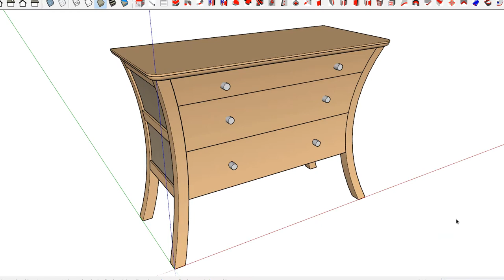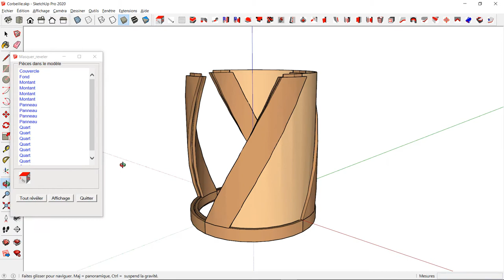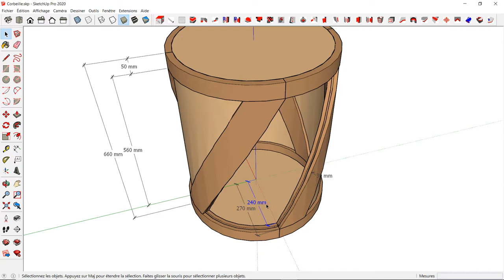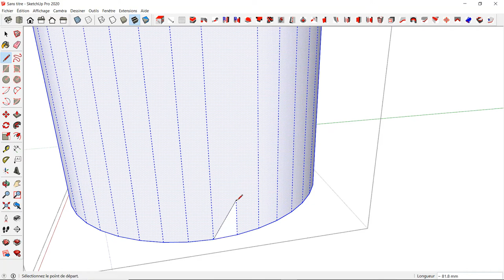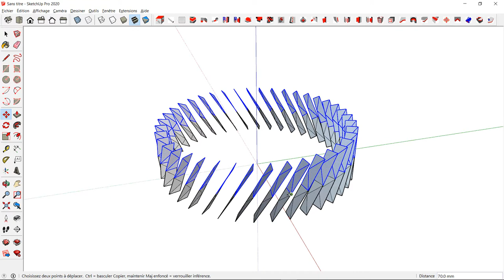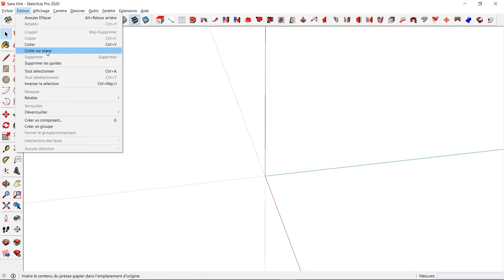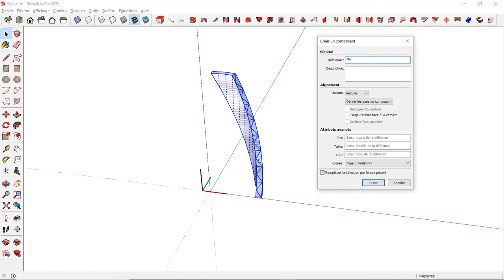On s'amuse à faire du débillardé...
Comment modéliser cette corbeille avec SketchUp ? On commence par les montants.